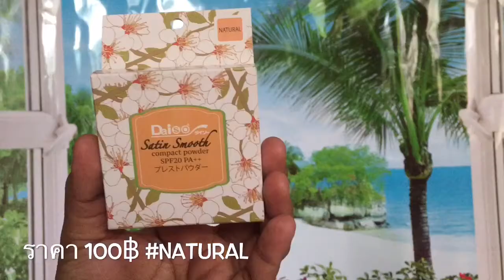How to : แต่งหน้างบน้อย ราคาไม่เกิน 500฿ | janehelloz90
แต่งหน้าง่ายๆราคาถูกอีกแล้วจ้า💄💄 | this video isn't sponsored.

วันนี้เจนแต่งหน้าลุคง่ายๆ ด้วยคสอที่แสนจะถูก ด้วยงบราคาไม่เกิน 500฿
หวังว่าเพื่อนๆคงจะแต่งตามกันไม่ยาก ขอให้สนุกกับการรับชมนะคะ

หากมีข้อผิดพลาดประการใด ขออภัยไว้ ณ ที่นี้ด้วย 🙏🏻